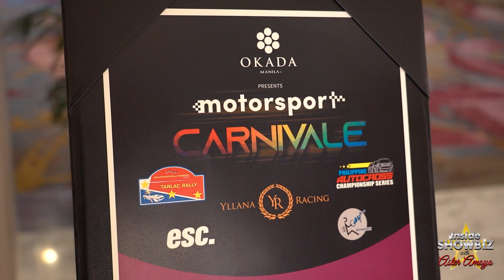MOTORSPORT CARNIVALE (Media Conference) || ISAA Ep. 74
"Inside Showbiz with Aster Amoyo" had the privilege of attending the recent media conference for the maiden "Motorsport Carnivale" at The Boardwalk  in Okada Manila in Parañaque City. Headlined by actor-politician-car and racing enthusiast Jomari Yllana, the event is touted as the biggest motorsports event to be mounted in the Philippines in years. It will be a five-day sports affair where some 50 car racers are participating. Jom averred that car racing is his passion, the reason why he didn't stop even though he ventured into other fields like politics and the 'biz. The actor looked back at his early days in car racing and expressed gratitude that at his peak, he was able to garner recognition. Through "Motorsport Carnivale" 2023, he is just excited to be back in the scene. He feels that it's time to give back to the sport that has been very good to him. Together with his partners, their vision is to wake up motorsport in the Philippines and make it prosper. Apart from Jom, also present during the press conference were: Ms. Cielo Reboredo, Mr. Victor Galzote and Mr. Ricky Dy-Liacco. It was also in the same gathering that the good-looking actor revealed that he and lady love Abby Viduya will get married sometime in November this year. He said that he is so happy to be doing the things he loves while being together with the one whom he truly loves.

Follow my other YouTube channel, TicTALKwithAsterAmoyo, for my exclusive interviews with your favorite celebrity in the Philippines
▪ YouTube: @TicTALK with Aster Amoyo